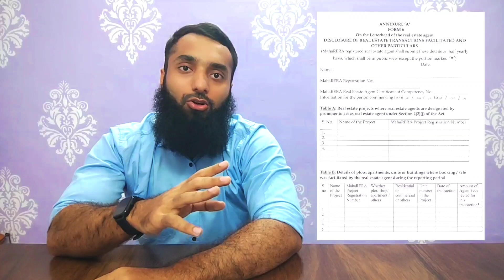🔵Maha RERA में हर 6 महीने की रिपोर्ट कैसे Upload करें | Maha RERA Half Yearly Report💯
Channel Partners
Mumbai
Maharashtra